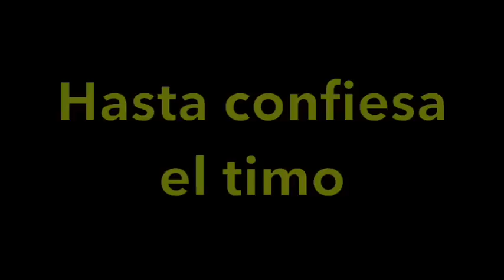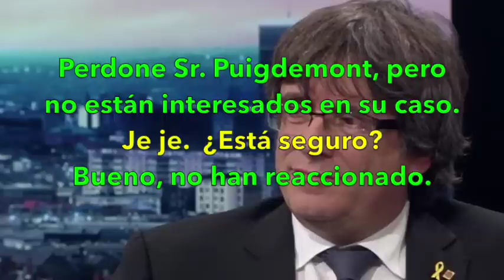SALVAJE entrevista a Puigdemont en la TV belga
Los de la VRT NU se pasaron. Son separatistas flamencos, pero trataron al Motxo como un desperdicio tercermundista. Pase, vea, disfrute y divulgue.
Fue el 26-9-18.